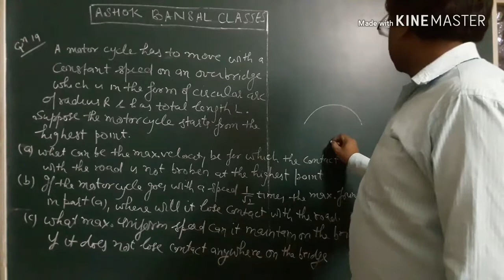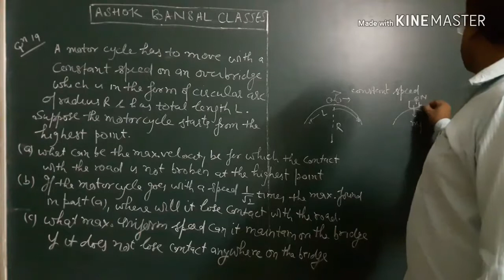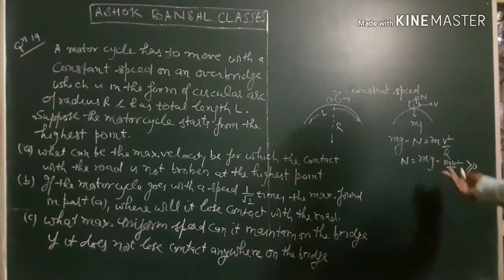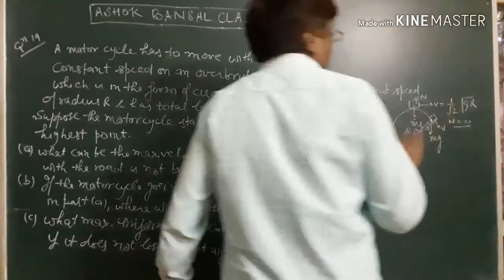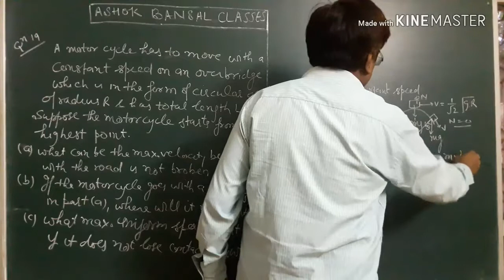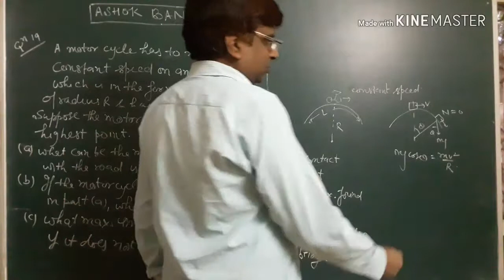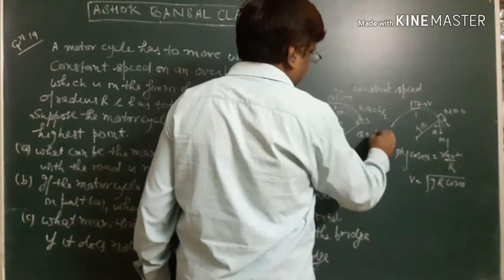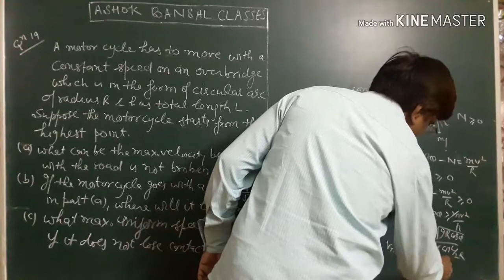Solution of Question #19 /Banking of Road/ Circular Motion /H.C.VERMA /IIT-JEE